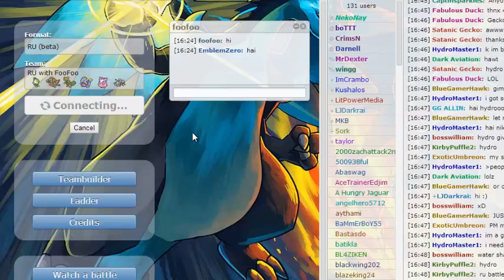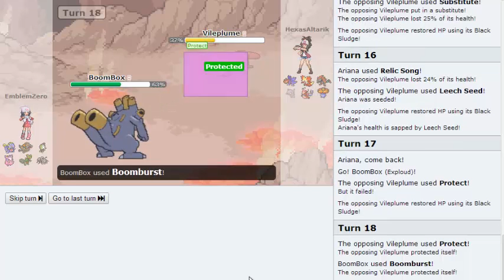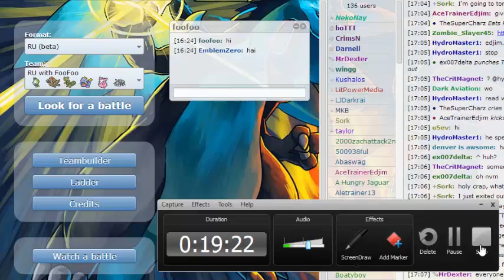Exploetta's Duet w/FooFooToo #2 - Pokemon Showdown RU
Fun RU session with a good pal and fellow YouTuber in the RU tier. Be sure to check out the first part on his channel so you know what's going on :3